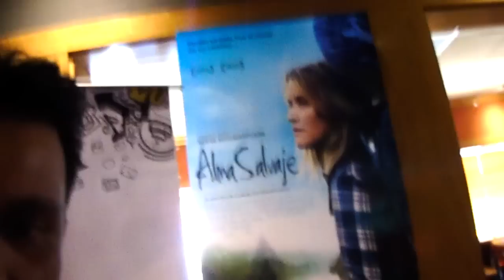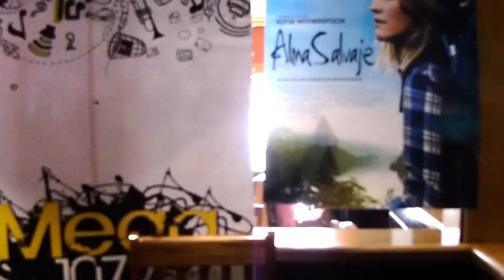SHENY ORIGINS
Este es el origen de la Sheny...osea que nada que ver conmigo...es solo una historia que cuento.